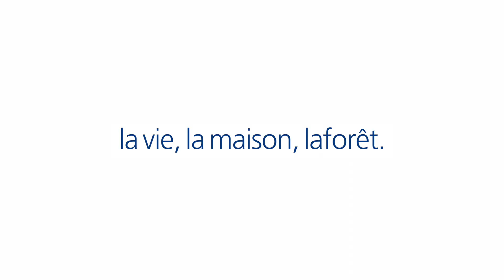BELLE ET GRANDE MAISON - REF 571 LAFORET PORT MARIANNE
Votre agence Laforet Port Marianne, vous propose en exclusivité dans le secteur d'Alco, une maison de type T5 avec salon, cuisine séparée, 3 chambres avec un espace bureau, 1 salle de bain, 1 dressing, au fond d'une impasse au calme. Cette villa est complétée au rez de chaussée par un appartement T2 entièrement rénové avec accès indépendant ainsi qu'une buanderie et un garage de près de 40m². La toiture ainsi que l'isolation du plancher viennent d'être achevée. Quelques travaux de rafraichissement vous permettront de mettre ce bien à votre gout. contactez nous.